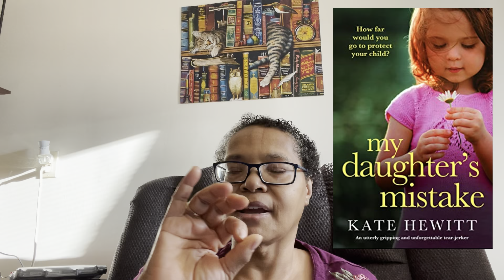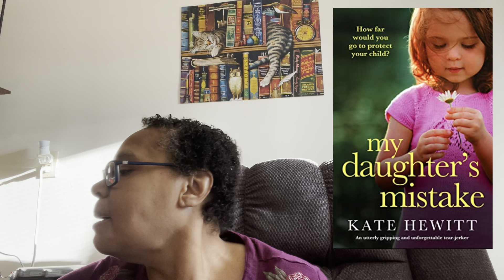Book Review - My Daughter’s Mistake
My Daughter's Mistake by Kate Hewitt